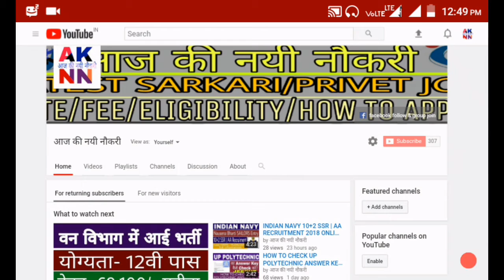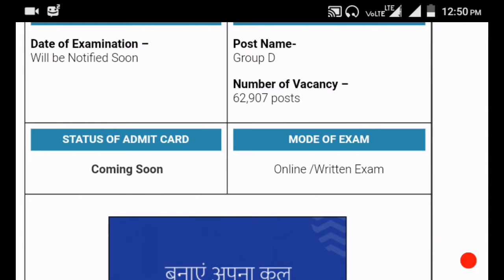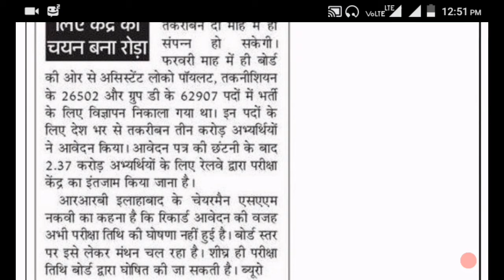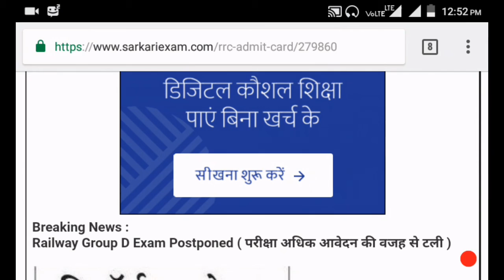Railway Group 'D' / ALP Breaking news | कब।कराई जाएगी परीक्षा?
Hello friends

BREAKING NEWS FOR RAILWAY GROUP'D'/ ALP

THANKYOU